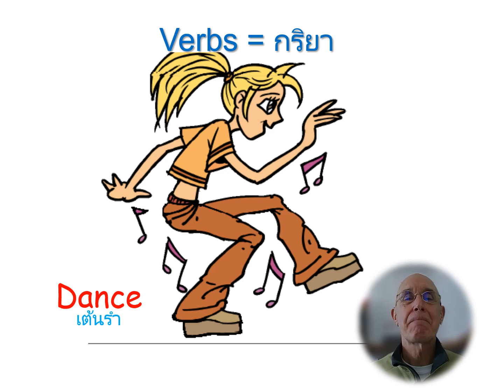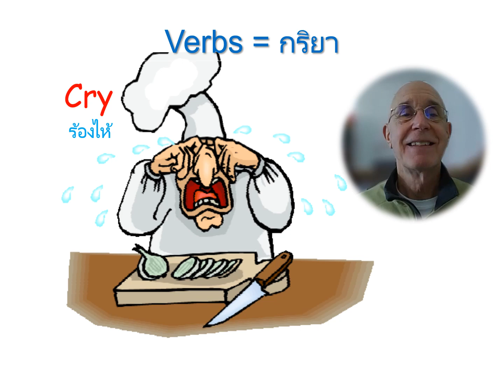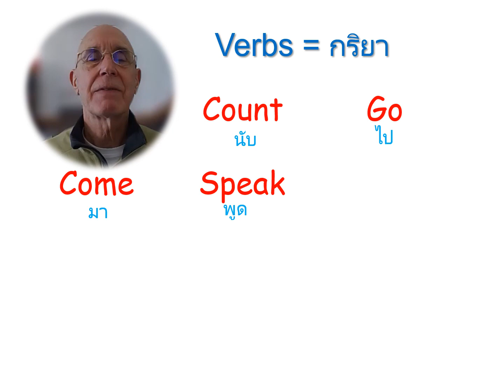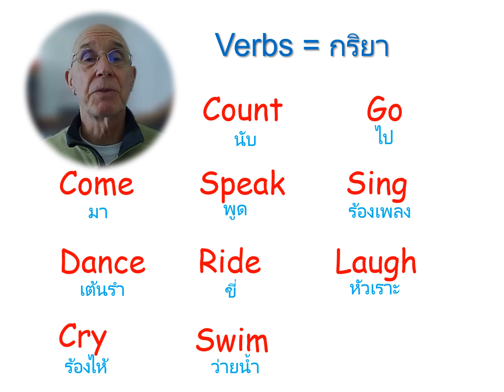Verbs 2 - English for Thais กริยา 2 - สำหรับผู้เรียนภาษาอังกฤษแบบไทย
Basic English verbs